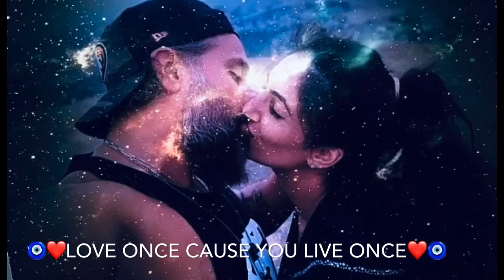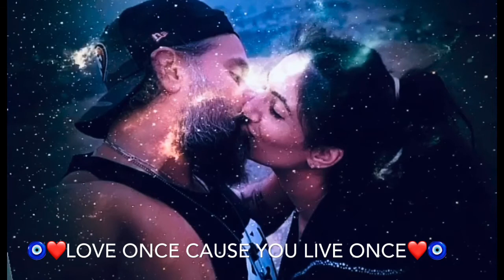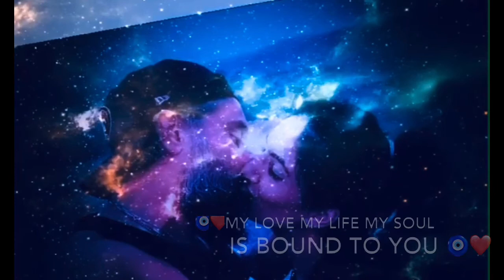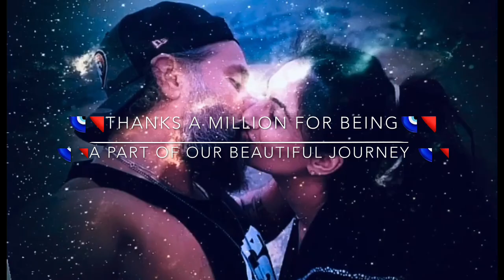Mix Only Feelings 4 You | BREATHING For You mix shivparvati 🧿🔱❤️